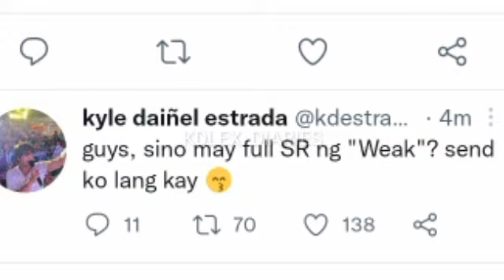KD ESTRADA TWITTER POSTS TRENDING NA! "SINO MAY SR NG KANTA KONG WEAK SEND KO LANG KAY ALEXA" KILIG!